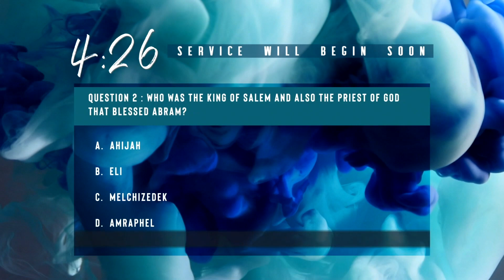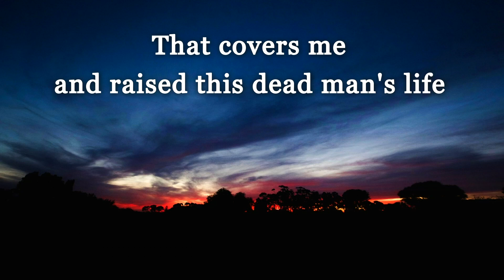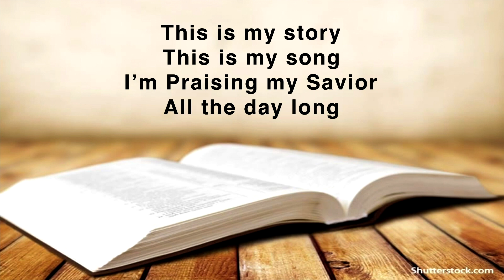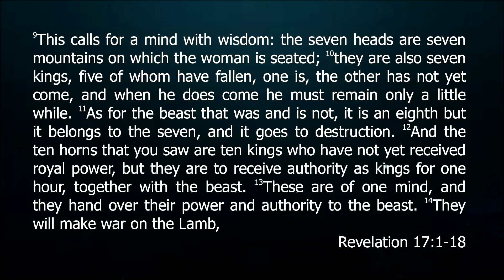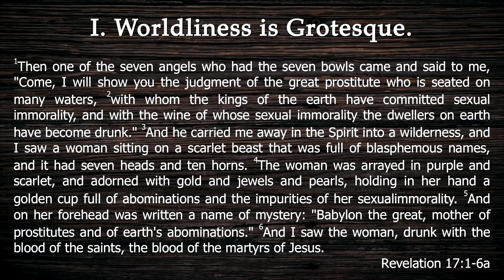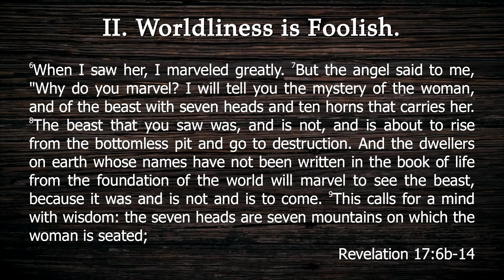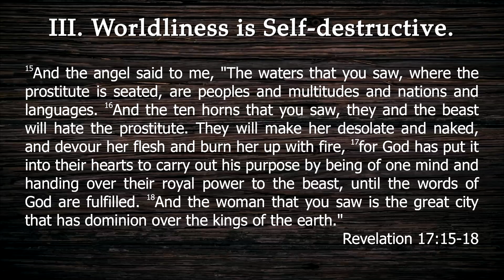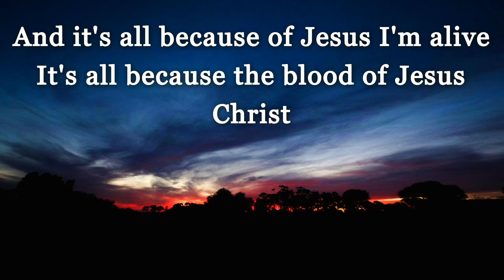"The Book of Revelation: The Woman Behind the Curtain"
We spent January 8th, 2023 in Revelation 17 - Worldliness is Grotesque, Foolish, and Self-Destructive.